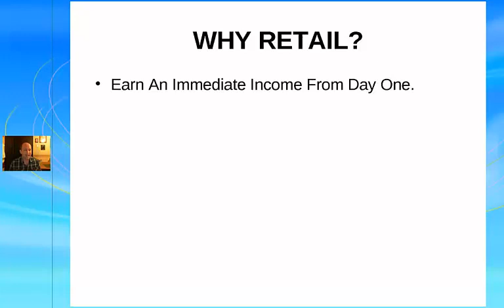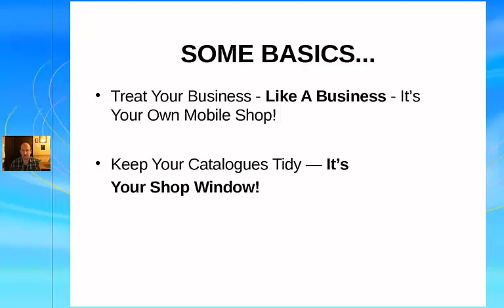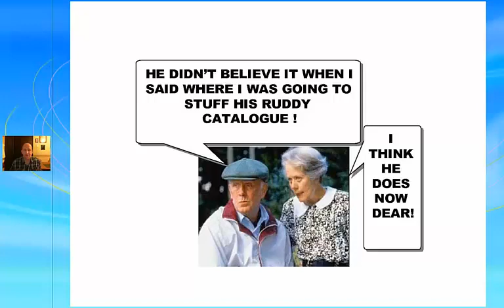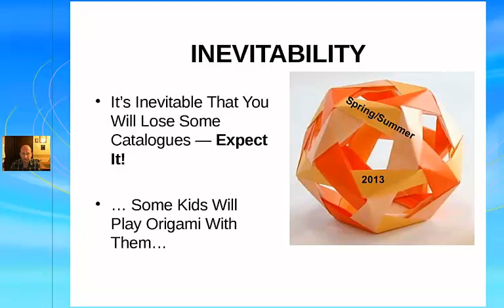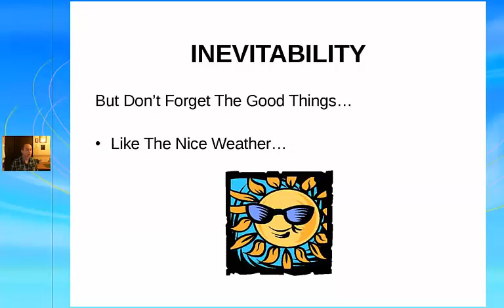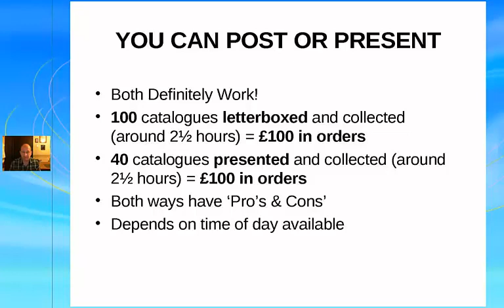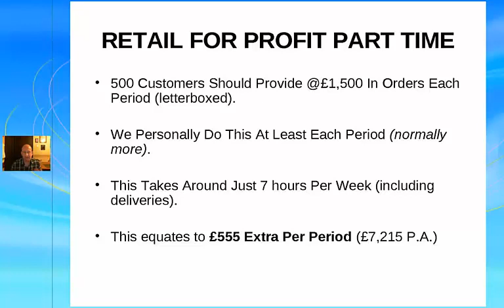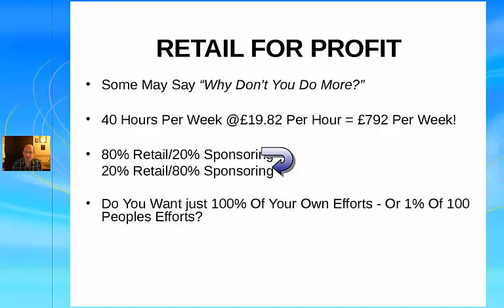Retail in Detail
Andy Boswell talks about retailing in Kleeneze. Interested in earning an extra £75 - £300 each week by running your own Kleeneze catalogue based business?